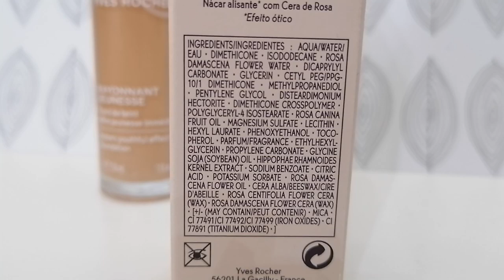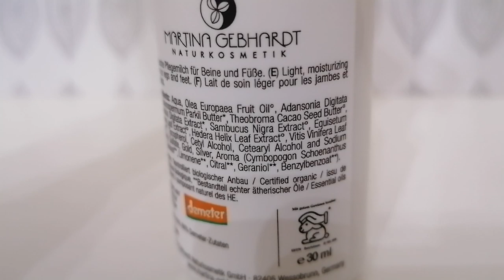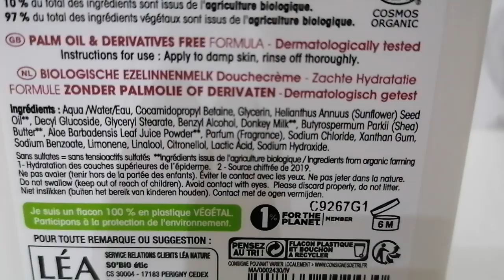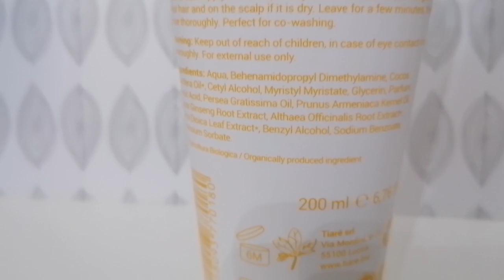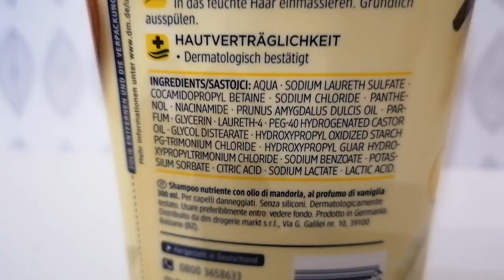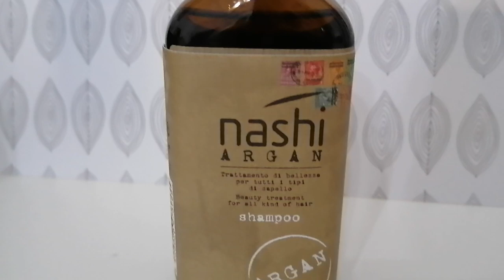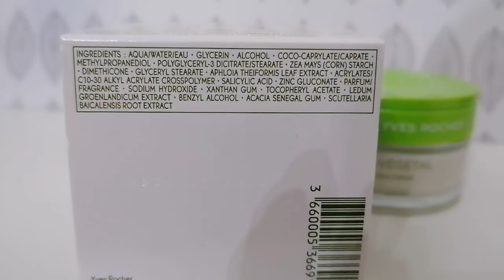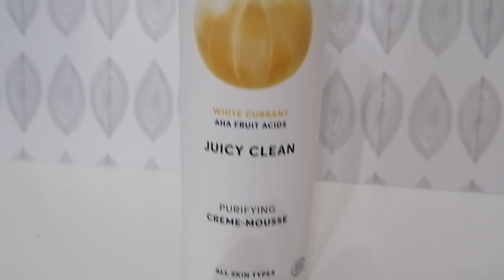Dal campioncino alla full size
In questo video ti mostro i prodotti (beauty e make up) che ho acquistato dopo aver provato il campioncino